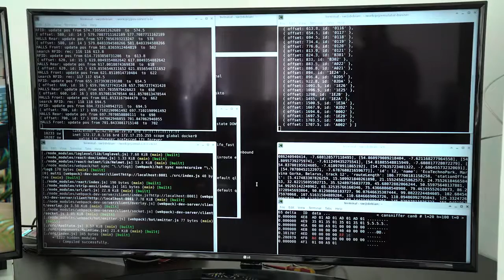SkyWay in Brief, April, #2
Why to invest in SkyWay:

☞ lifelong dividends
☞ intellectual property